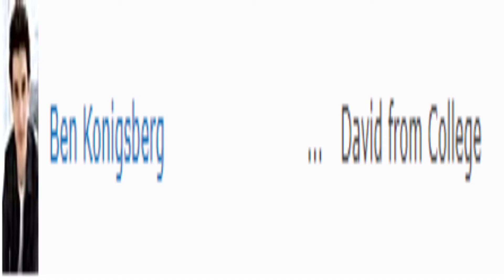Lady Bird: An Analysis of Potential and Suburbia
This analysis centers around potential and how suburbia can stifle the dreams of adolescents, or at least present that illusion.

I claim none of the footage in this video.